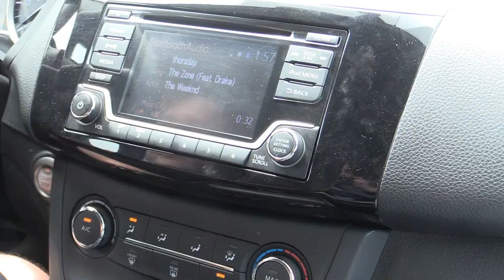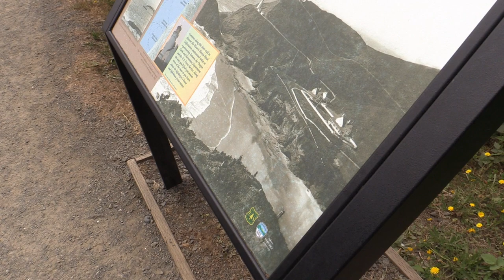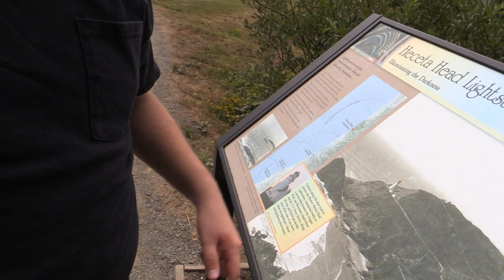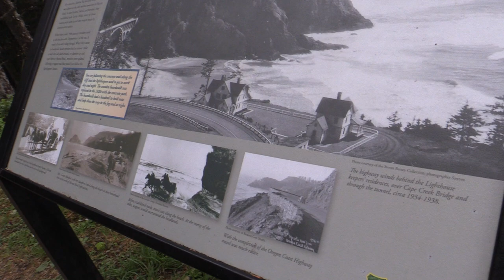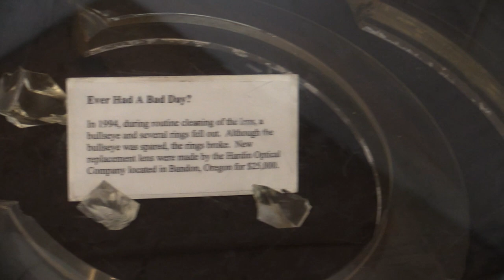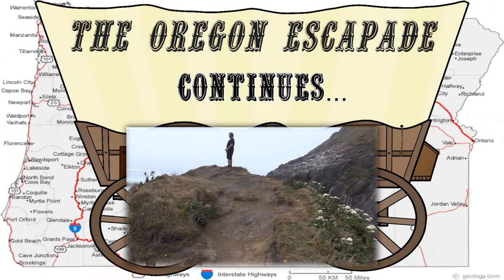UP THE SILENT HILL - HECETA HEAD LIGHTHOUSE | The Oregon Escapade #7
It has certainly been a difficult year to get uploads up with life, but I'm still alive. Oh er yeah I was 100% being taken to Silent Hill on this trip, more evidence is in this video.

Beat Prod. by LitKidBeats